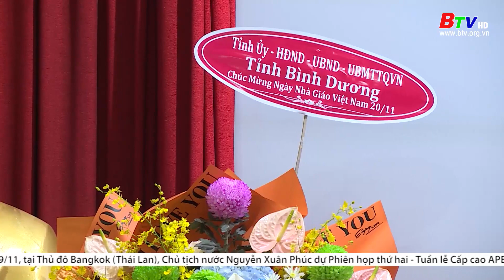Trường Chính Trị tỉnh họp mặt 40 năm ngày nhà giáo Việt Nam | BTV - TRUYỀN HÌNH BÌNH DƯƠNG